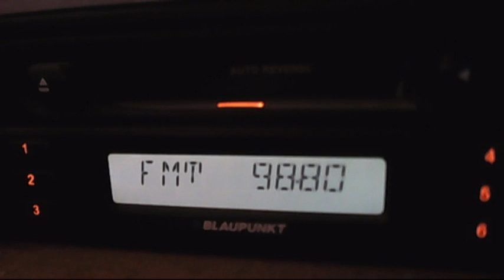pirat with bad freq 98.8mhz